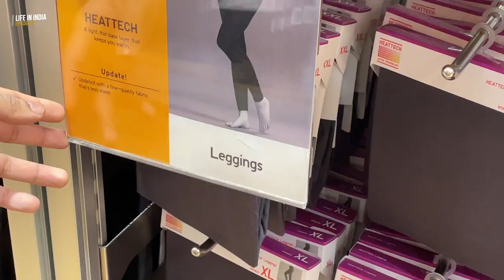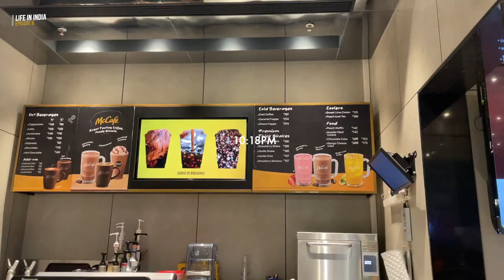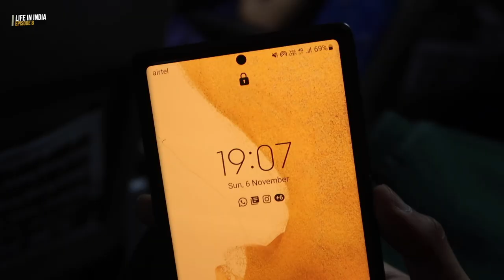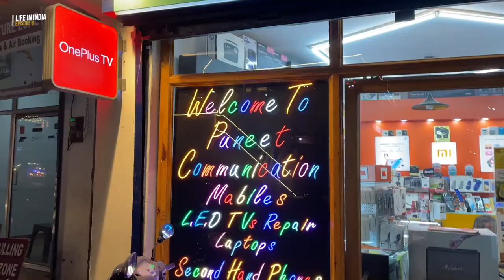MY INDIAN BOYFRIEND GAVE ME A SURPRISE TRIP | Life in India 🇮🇳 EP. 8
♡ open me ♡

For this vlog, Pavan surprised me with this trip out of nowhere, no occasion at all. He just told me a few days before that we must go shopping because we'll go somewhere cold.

I hope you like this episode,
love u